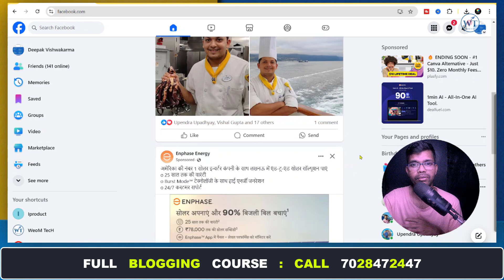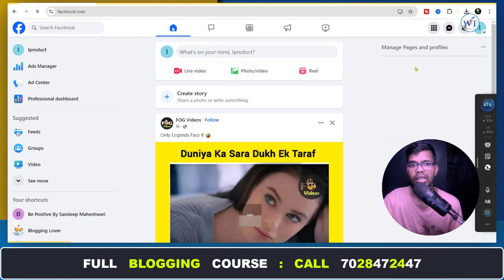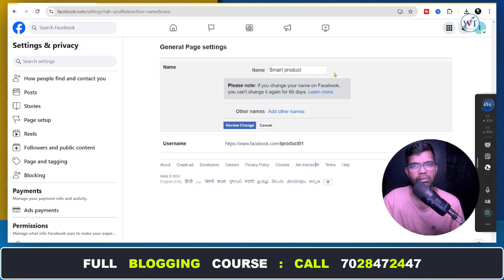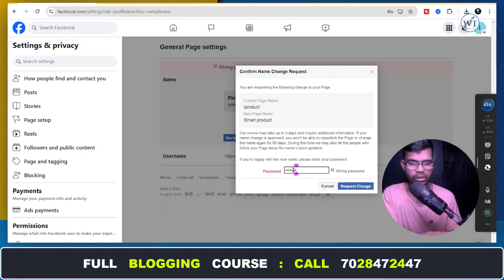How to change facebook page name | change fb page name quickly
Queries Solved:-
1. how to get free traffic for beginners
2. how to write a blog post
3. SEO tips and tricks
4. how to drive traffic for beginners
5. how to increase website traffic
6. how to increase traffic to your website
7. get traffic to your website
8. how to get organic traffic to your website